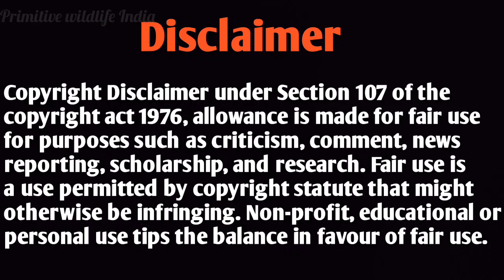Delicious Pork Cooking and eating In village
your quries-

big pork cooking videos
desi pork cooking
pork cooking recipe
pork cooking and eating
pork cooking in village
pork cooking in forest
desi pork cooking in wild
pork  cooking recipe in hindi
desi pork  roast videos
desi pork cooking videos
pork coooking videos in hindi
village cooking review
village grandpa channel
my village food recipe
food money food
village babys
world Food tube
village queens
are you hungry
Indian eating show
bhukkad bhaiya
viwa food world
pork making in hindi
non veg food
non veg eating
non veg cooking and eating
non veg cooking videos
non veg cooking in forest
non veg cooking recipe
non veg cooking in jangal
pork cooking videos